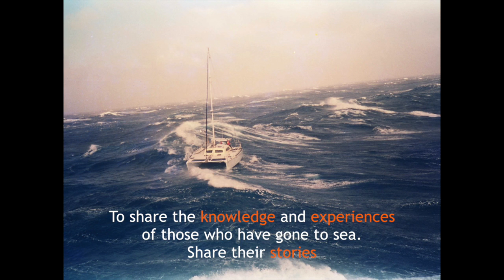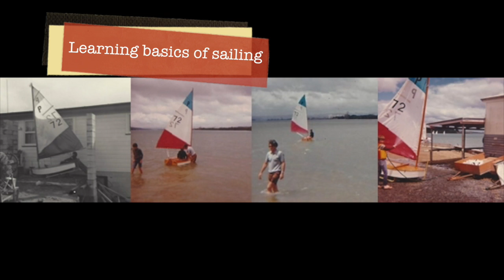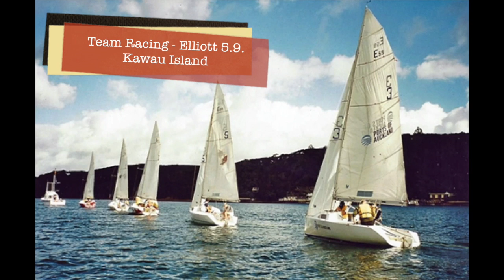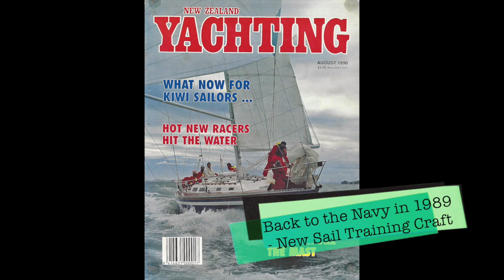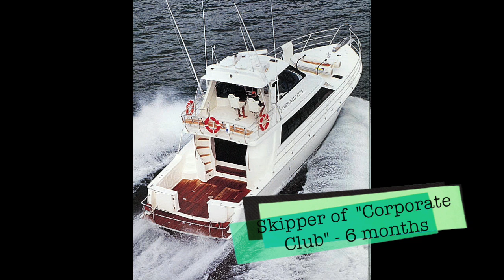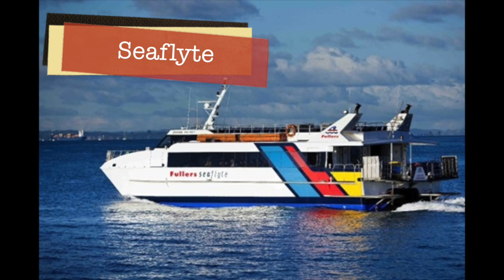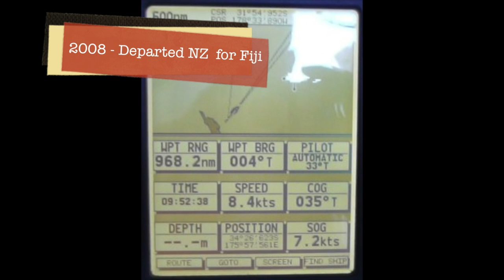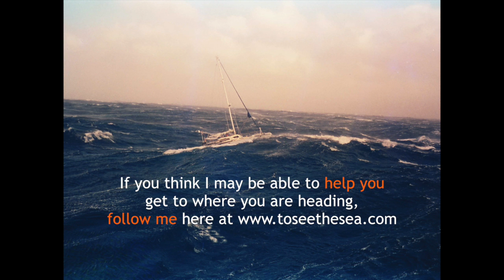How Lindsay went To See The Sea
Lindsay is a Mariner with a passion for the sea and boats. Here he gives some insight into his past and a glimpse of the future.